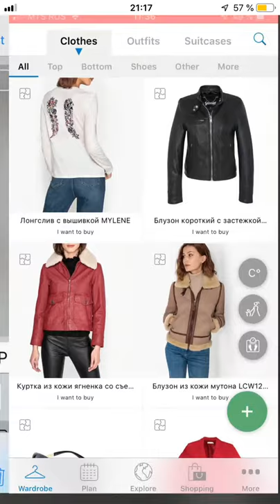How to add items from an online store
With GetWardrobe on iOS you cann add items to your wardrobe right from an online store page within Safari browser. Watch how.